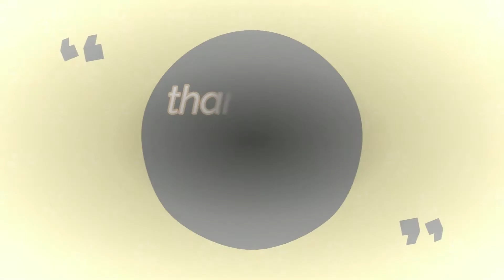Tulingan Pinasarap sa Gata Lutong Bahay Isda Budget Recipe